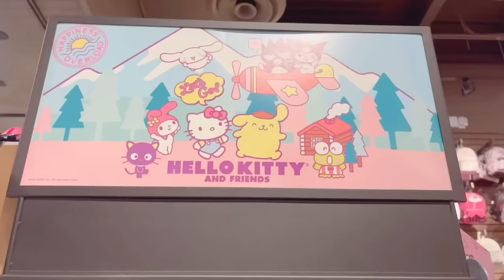🌸Sanrio x Miniso 🌸 shopping for organization, cute Sanrio clothing, everyday items but kawaii 🌸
Hello! ♡ ૮₍´｡ᵔ ꈊ ᵔ｡`₎ა
Welcome back! Or Welcome if you’re new to the channel ♡ ૮ ˶ᵔ ᵕ ᵔ˶ ა
Is your favorite store Miniso? They are a great option for Sanrio merch at affordable prices, plus the quality is always excellent! Take a look at the newly arrived items at Miniso with me. After that, stick around for some really cute Sanrio clothing at Forever21 and lastly more Sanrio and anime finds at Hot Topic! Let’s enjoy shopping together!
-♡𝑪𝒉𝒆𝒓𝒓𝒚𝒎𝒐𝒚𝒂♡